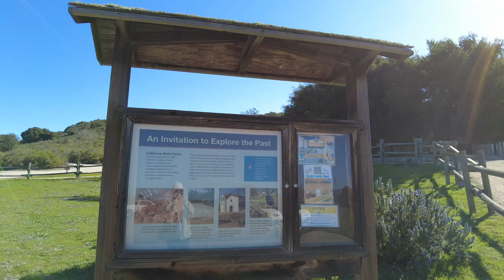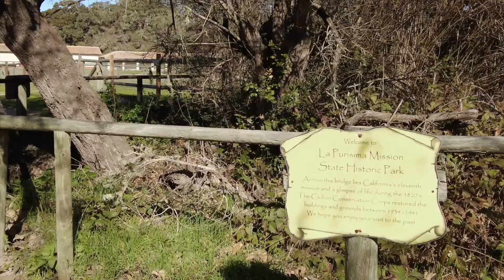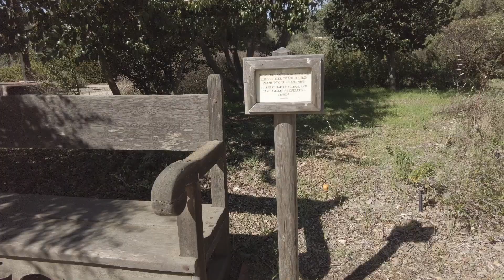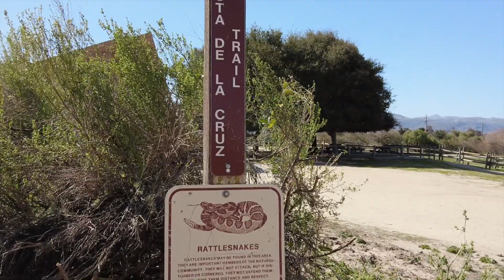La Purisima Mission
Hello! Lenten season has started. We came up with the idea to feature California Mission Churches this LENT. It will be onemissionchurchatatimeLENT goal only because of the pandemic situation and time constraint and as expected buildings will be closed. We hope that you will like to see the videos and join the trip this coming weeks.
La Purisima Mission is the 11th of the 21 California Mission Churches. Here we enjoyed the drive, the hike and history.

What do you do this Lent?